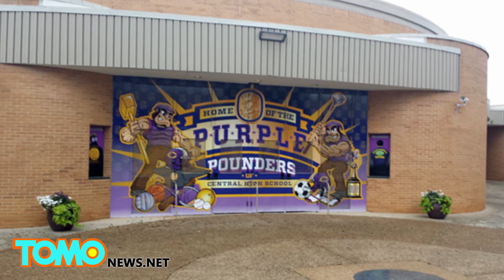สลดใจ ครูหลอกข่มขืนนักเรียน ครูมัธยมก่อเรื่องอีกแล้ว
ชัตตานูกา รัฐเทนเนสซี - ครูภาษาสเปนจากโรงเรียนมัธยมเซ็นทรับ ไฮ และโรงเรียนมัธยมบราวน์ ในชัตตานูกา รัฐเทนเนสซีได้ลาออกหลังจากถูกจับข้อหาข่มขืนกระทำชำเรานักเรียนเยาวชนสองราย ซึ่งมีอายุ 13 และ 18 ปีตามลำดับ

ตามคำเบิกความของเจ้าหน้าที่ตำรวจ เผยว่า รีเบคก้า เฟเฮอร์ วัย 24 ปี ยอมรับกับข้อกล่าวหาของการล่วงละเมิดทางเพศ

ประมาณ 10:10 น. ในวันพุธที่ผ่านมา กรมตำรวจชัตตานูกาได้รับรายงานเกี่ยวกับการข่มขืนที่โรงเรียนมัธยมเซ็นทรับ ไฮ โดยรีเบคก้าได้ล่อลวงเด็กวัยรุ่นเข้าไปในบ้านของเธอ ก่อนที่จะล่วงละเมิดทางเพศ นอกจากนี้เธอยังทำการแลกเปลี่ยนภาพถ่ายทางเพศโจ๋งครึ่มกับผู้ที่ตกเป็นเหยื่อทั้งสองราย

ตามคำเบิกความของเจ้าหน้าที่ตำรวจ เปิดเผยต่อไปว่า "เหยื่อเคราะห์ร้ายทั้งสองคนพบกันที่โรงเรียน ซึ่งจำเลยได้ทำงานเป็นครู และได้รับการหลอกล่อจากจำเลยให้เชื่อใจโดยใช้ตำแหน่งความเป็นครู" รีเบคก้าถูกคุมตัวออกจากโรงเรียนโดยผู้อำนวยการโรงเรียน ก่อนที่จะส่งมอบให้กับเจ้าหน้าที่ ขณะนี้เธอยังถูกคุมตัวโดยตำรวจ ซึ่งตั้งเงินประกันไว้ที่ 40,000 ดอลล่าร์